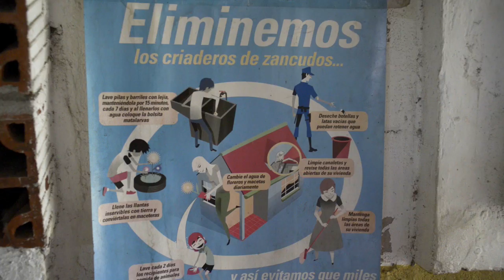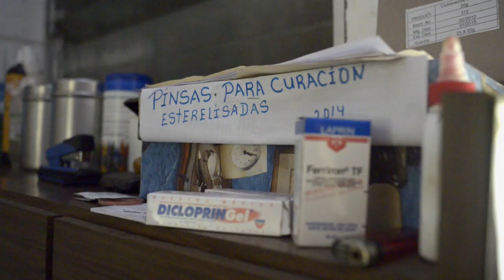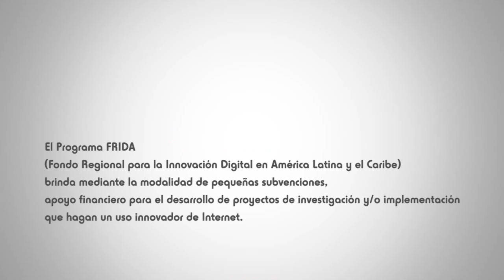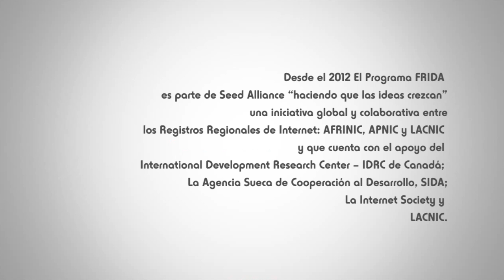Documental Isla Tasajera - El Salvador